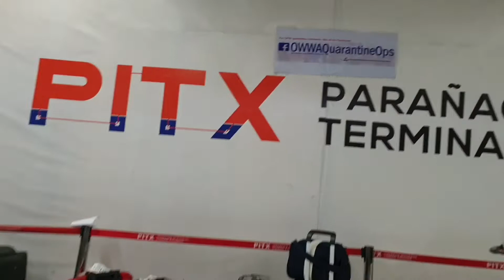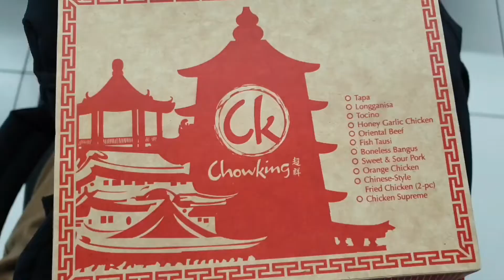UWIAN NA PART2 (OFW WHO WANTS TO GO HOME) From Manila to MASBATE.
This is my personal experience,  from Manila to Masbate quarantine to Home quarantine 😂